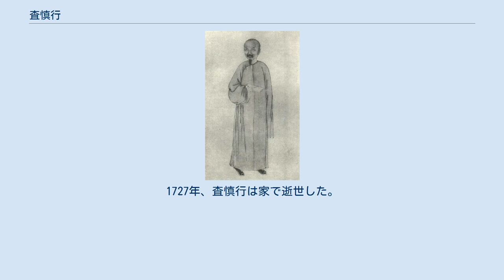査慎行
査 慎行（さ しんこう、1650年 — 1727年）は、中国清朝初期の詩人、文学者。
原名は嗣璉（しれん）、字は夏重、号は査田。
後に慎行と改名し字も悔余と改めた。
号にはほかに他山と煙波釣徒がある。
査慎行の詩は査升の書道、朱白恒の画とともに、海寧三絶と呼ばれる。
査慎行は武侠小説家の金庸の先祖である。
 出身地は浙江省の海寧（現在の海寧県）で、明末以来、多くの学者、官僚を輩出したことで知られる海寧査氏の一族である。
5歳から詩をつくった。
10歳の時、黄宗羲に師事し、経学を研究し中でも『周易』に最も心得があった。
20歳から雲南、貴州、華中、華北、東南の各地を遊歴し、大量の詩を賦して名を成した。
23歳で童子試に合格し、康熙三十二年（1693年）に挙人となり、康熙四十二年（1703年）には53歳で進士に及第した。
康熙二十八年（1689年）、査慎行が『長生殿』の「国恤張楽」事件に巻き込まれて免職された。
康熙四十一年（1702年）、康熙帝の東巡を機に大学士陳廷敬などが推薦、詔によって南書房に入った。
康熙四十二年（1713年）、翰林院編修となった。
康熙五十二年（1713年）退職して故郷に帰り、長年隠棲した。
雍正四年（1726年）、査慎行は弟の査嗣庭の「犯訕謗」事件に連座して「家長失教」罪で逮捕。
1727年、査慎行は家で逝世した。